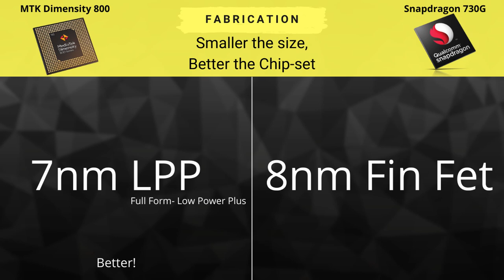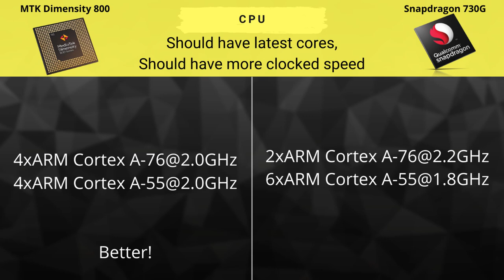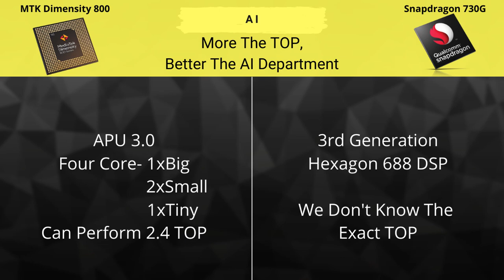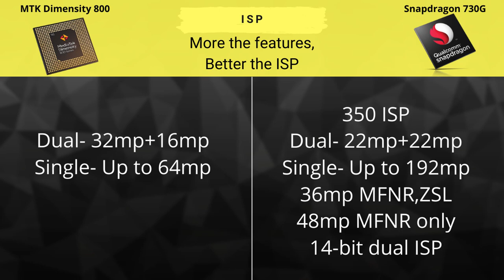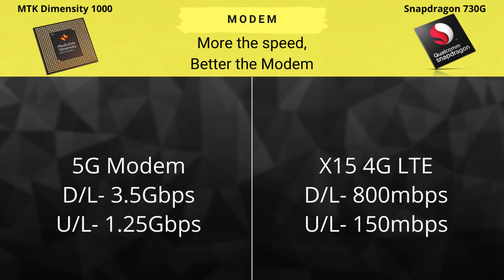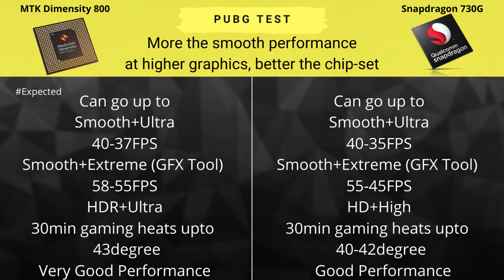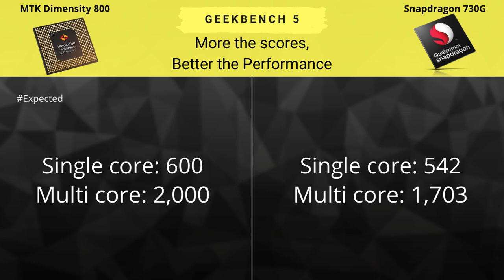Mediatek Dimensity 800 vs Snapdragon 730G Antutu, Geekbench, Pubg FPS, AI, Heating, Camera, Modem.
Mediatek Dimensity 800 vs Snapdragon 730G SD 730G vs Dimensity 800 Antutu, Geekbench, Pubg FPS, AI, Heating, Camera, Modem. Which one is better?